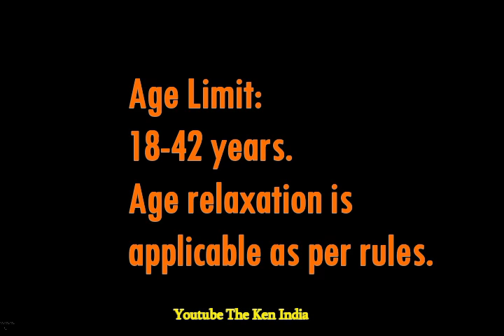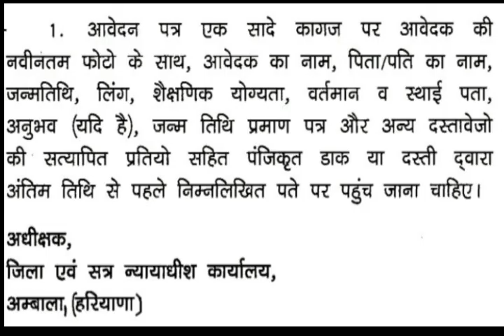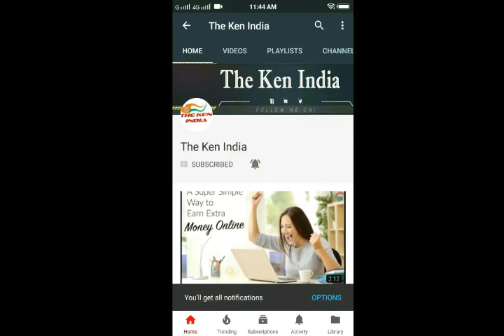District & Sessions Judge, Ambala Vacancies Process Server, Chowkidar, Sweeper detail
Name of the Posts:
1. Process Server: 01 Post
2. Chowkidar: 04 Posts
3. Sweeper: 01 Post

Qualification - Middle, 10th Class
Send address -
download application form
Last Date for Submission of Applications: 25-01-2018
Date of Interview for Post 1: 05 to 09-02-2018
Date of Interview for Post 2: 12 to 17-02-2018
Date of Interview for Post 3: 20 to 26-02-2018.